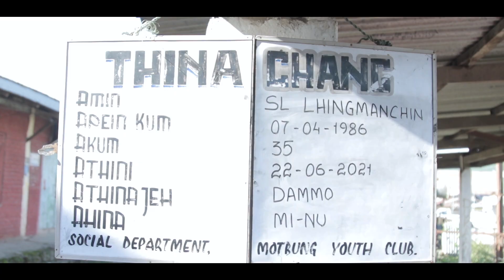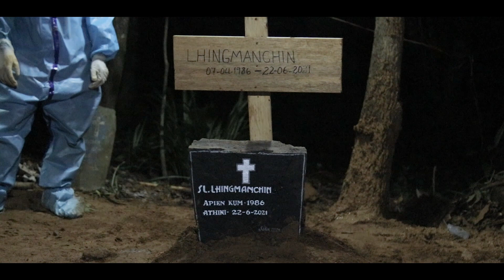The Funeral of Nu Manchin Lhouvum on 22nd June 2021